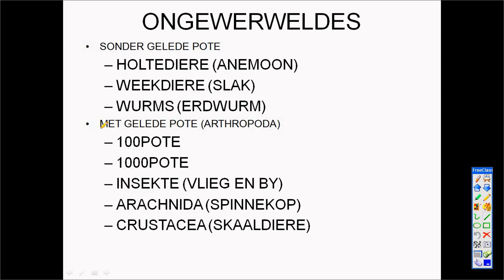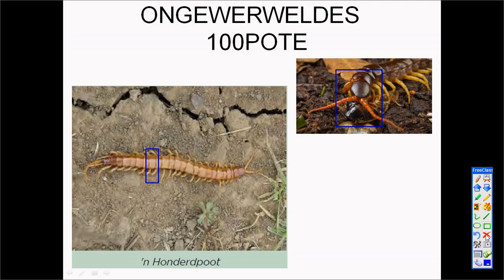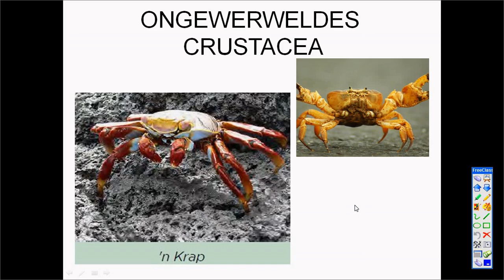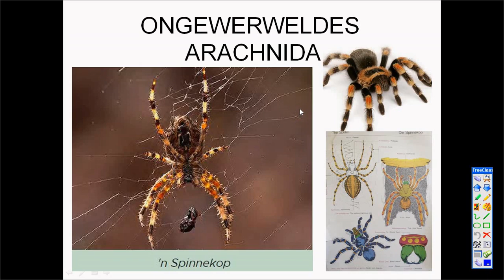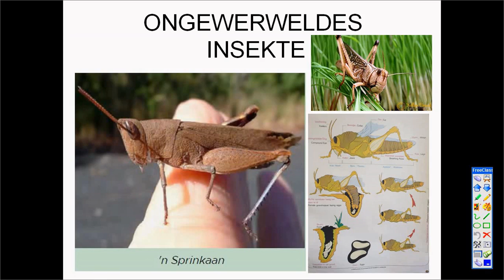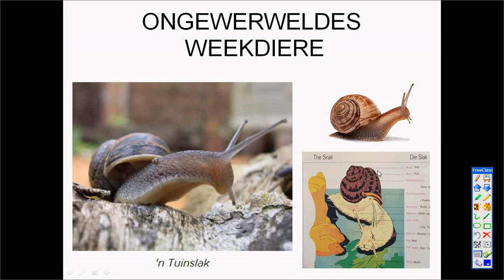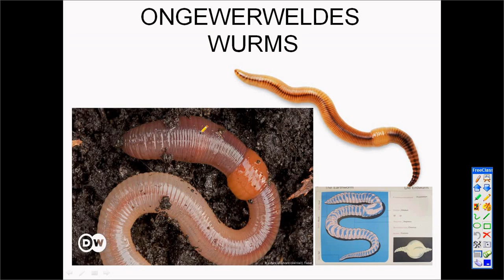Graad 7 NW Kwartaal 1 2021 Ongewerwelde diere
Leer meer oor ongewerwelde diere.